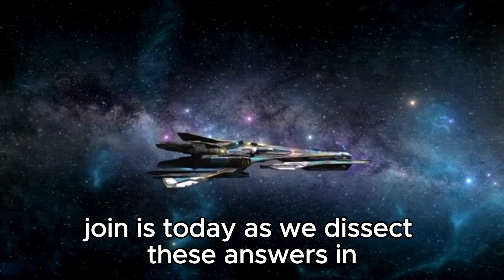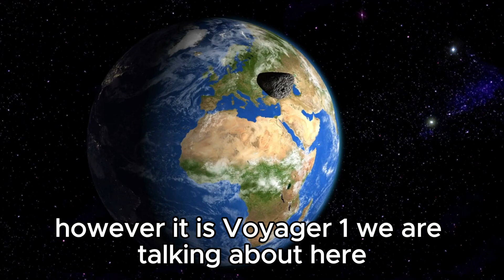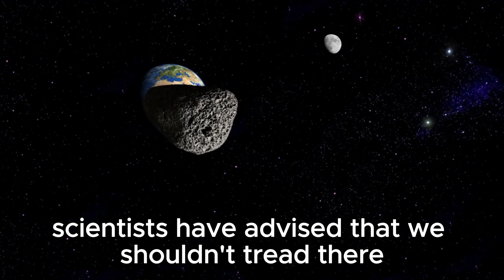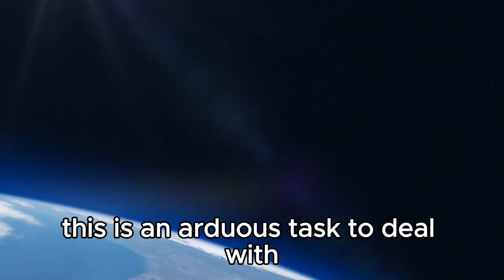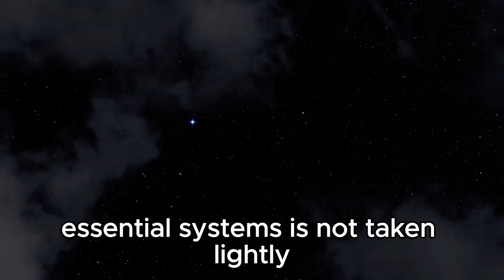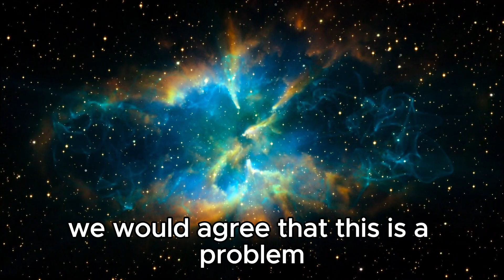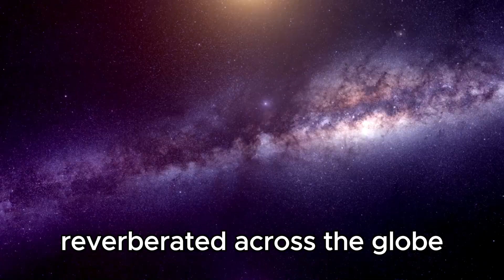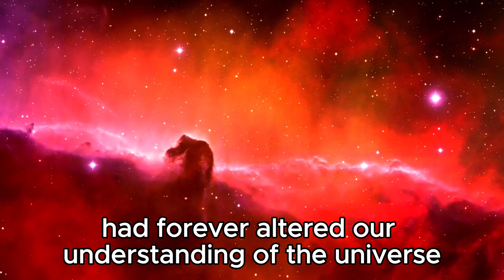Neil deGrasse Tyson Voyager 1 Has Detected 500 Unknown Objects Passing By In Space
Astrophysicist Neil deGrasse Tyson reveals shocking findings from Voyager 1: 500 unidentified objects have been detected passing through space! Join us as we delve into this mysterious discovery and speculate on what these unknown entities could mean for our understanding of the cosmos.